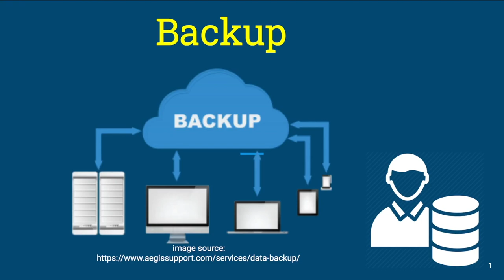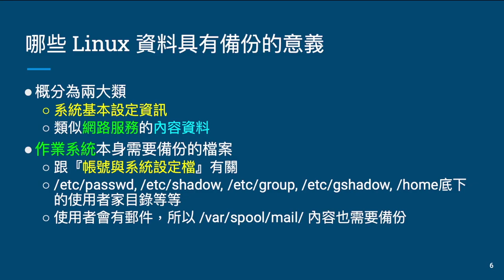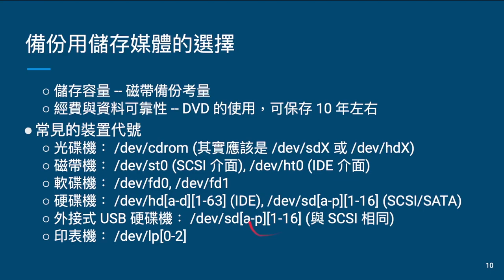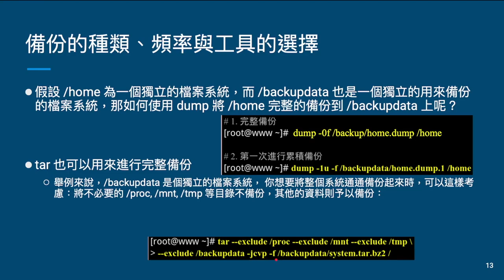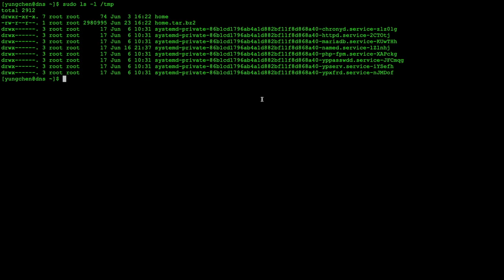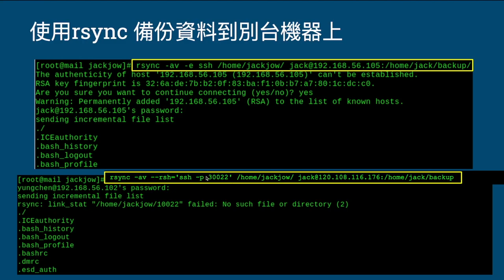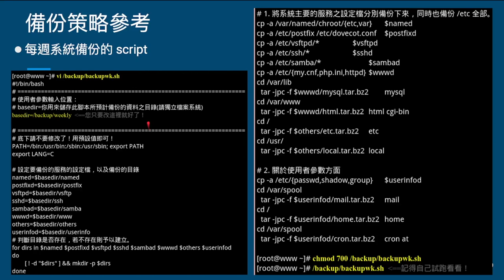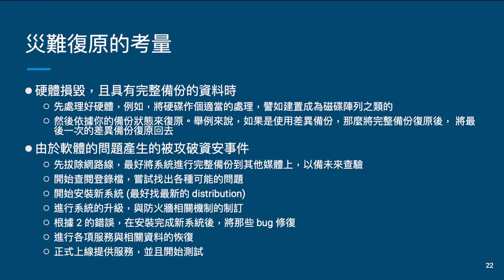1092 伺服器建置與管理 --備份 ( Backup )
本影片主要介紹 Centos 8 伺服器進行備份操作
1. 介紹備份主要概念與關注重點
2. 介紹 累積備份、差異備份
3. 使用 tar 進行打包與壓縮
4. 使用 rsync 進行 mirror 資料備份
5. 製作 shell script 進行自動備份
6. 介紹 MySQL 資料備份

備註:
如果使用 rsync 進行 shell script 自動化備份到其他機器需要多決 ssh 要求密碼問題 可參考下列連結